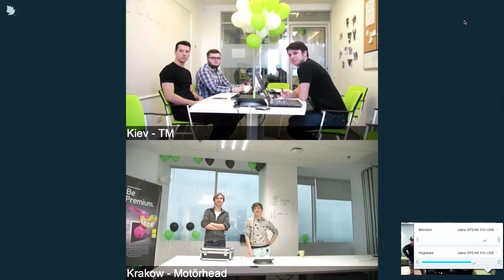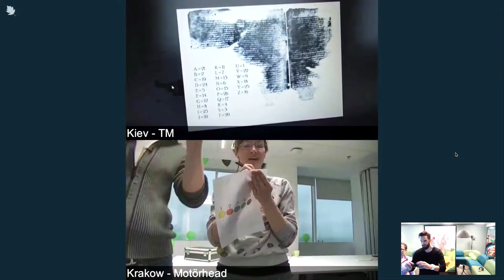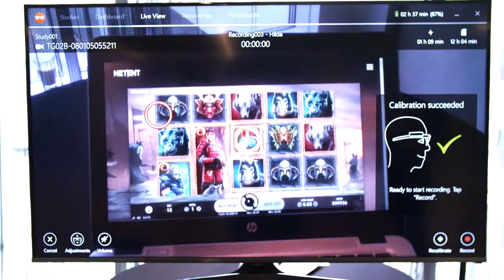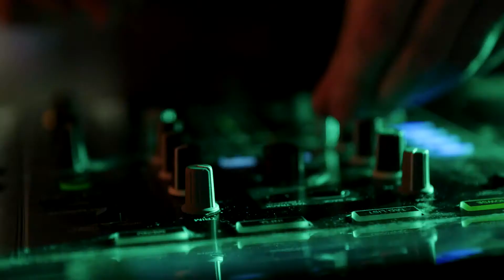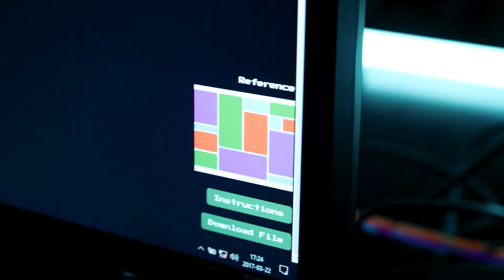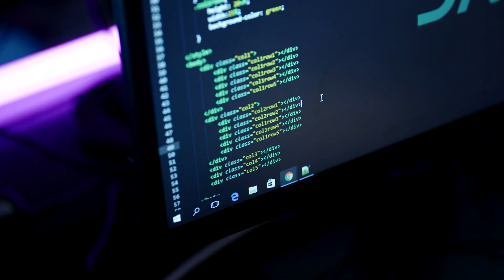The Challenge: Episode 4 – The Innovators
Innovation Week is a tradition at NetEnt. Each year, during one week, the focus shifts completely towards innovation and team building. Inspiring talks, creative workshops and fun activities – there just might be something that the team can learn to get closer to the top of the mountain…

This is our web series where four of our colleagues goes about climbing a mountain in the Alps to put our company culture and values to the test. Follow the show and get to know us more